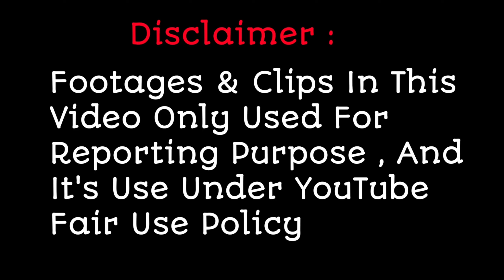OMG ! Mani ने अपने इस इमोशनल Performance से Neha Kakkar को रुलाया | Superstar Singer 2